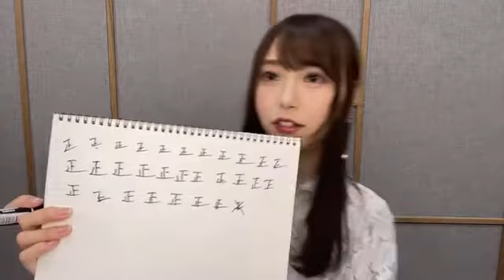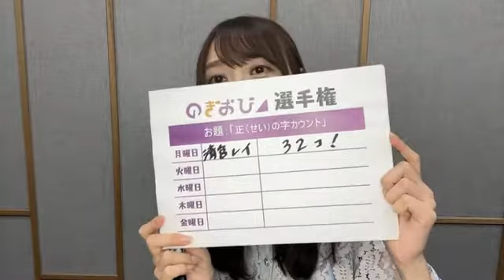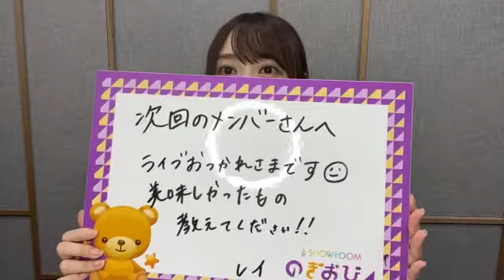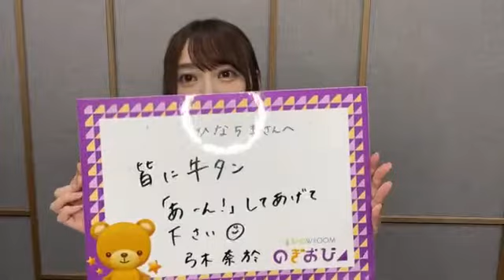2021年07月19日 21時01分37秒 弓木 奈於（乃木坂46）